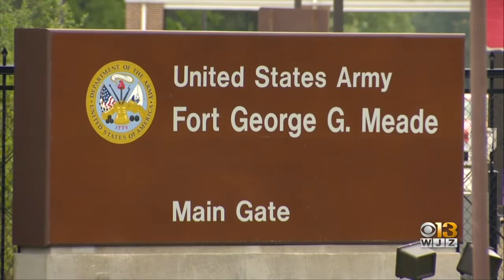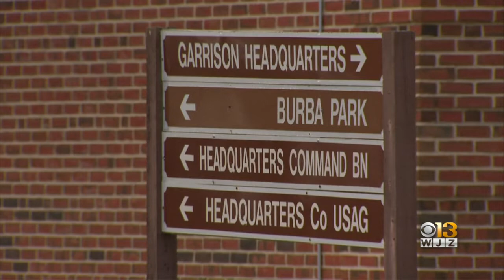Report: Early Detection System At Maryland's Fort Meade Warned U.S Troops Of Iranian Missile Strike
A real-time missile detection system based out of Maryland warned U.S. troops about the Iranian strike at two military bases in Iraq before it happened, according to several reports.